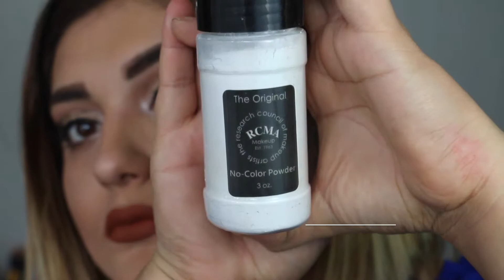GLITTER CUT CREASE